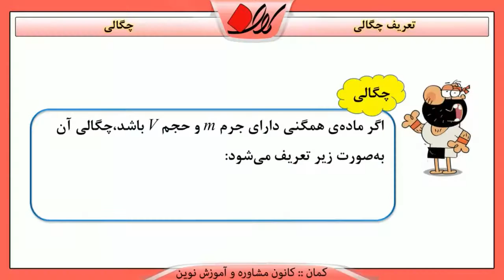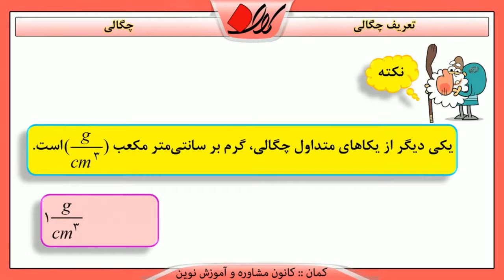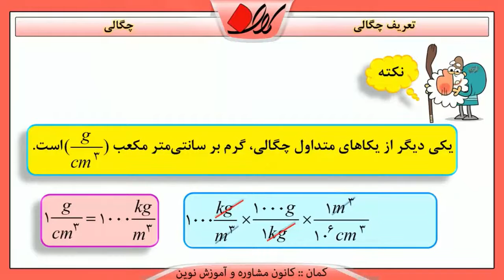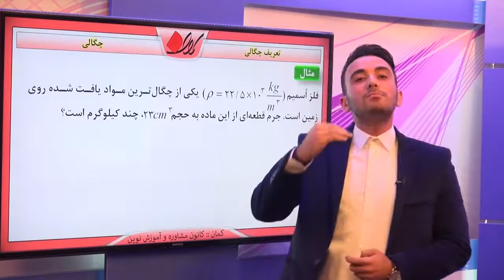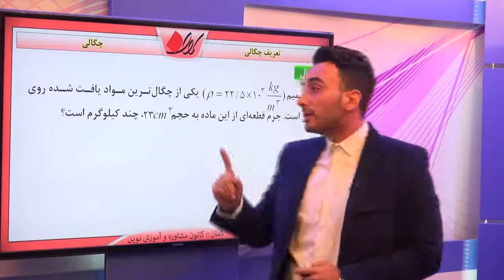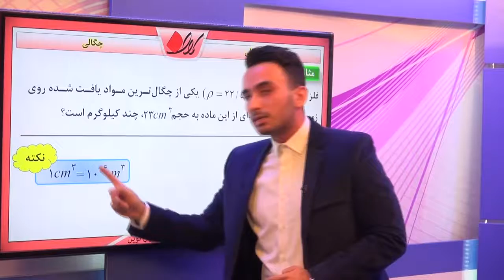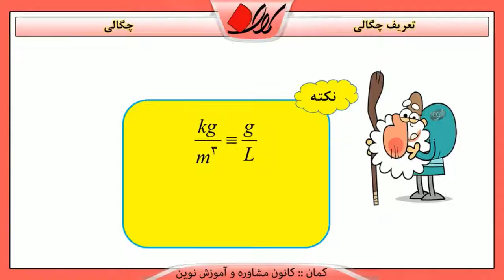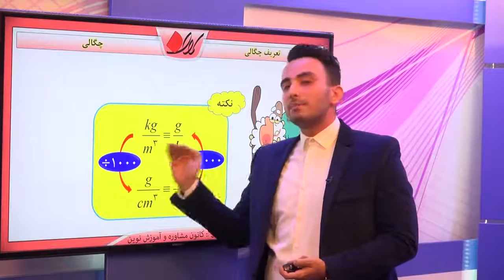فیزیک دهم فصل اول چگالی تعریف چگالی قسمت 1